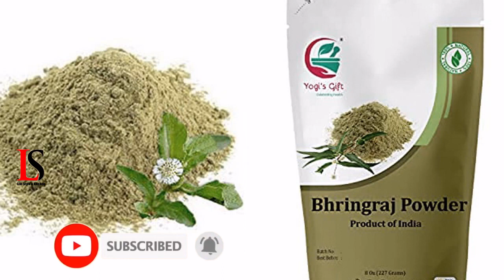ఈ ఆకుతో మీ తెల్లజుట్టు శాశ్వతంగా నల్లగా మారుతుంది | Miracle Hair Oil | Telugu Life style kitchen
Hi Friends : Watch and follow our Life style kitchen
ఈ ఆకుతో తెల్లజుట్టుకు శాశ్వత పరిష్కారం
Bhringraj Hair Oil
Miracle Hair Oil| Reduce Grey Hair
Guntagalagara Aaku Benefits